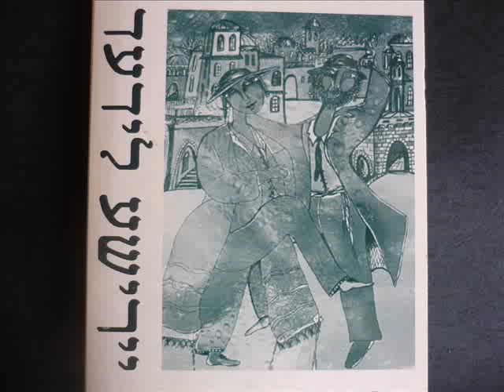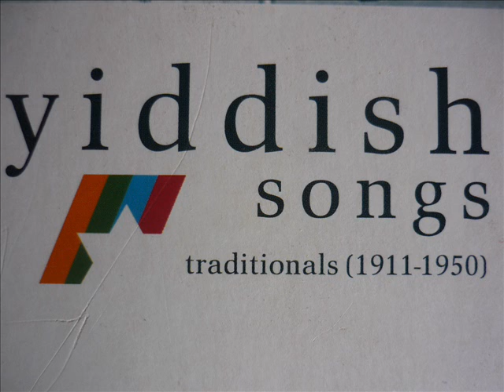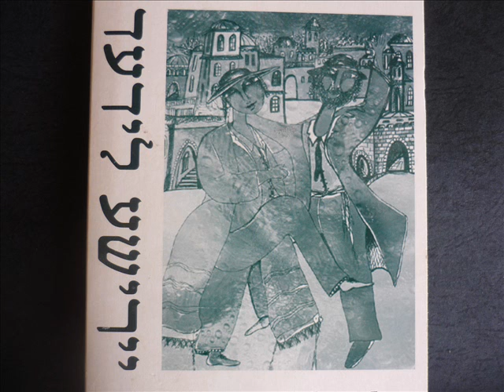Moishe Oysher & Florence Weiss - Chasidic In America / Stanton Street - Yiddish Commercial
Moishe Oysher & Florence Weiss (with Stanton Ensemble & Dave Tarras) -
Chasidic In America
Stanton Street Commercial